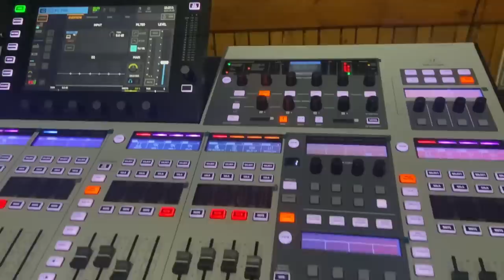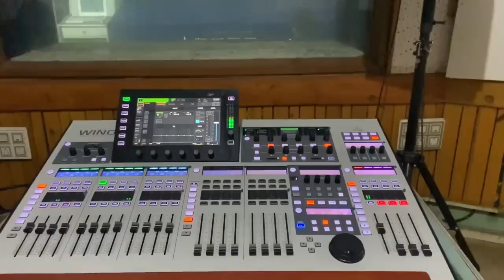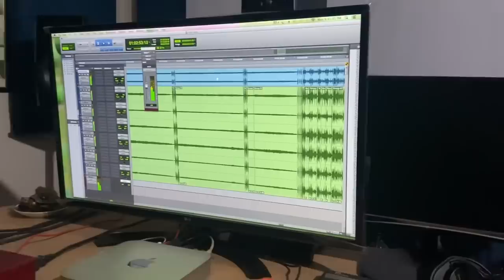নতুন অভিজ্ঞতা guinnessworldrecords Bihu track, Bihu Binandiya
guinnessworldrecords _Record_bihu_track
Mega Bihu, Recording time..

KRISHNA KOLIYA

Best size DHOL LESSON by Pankaj Bora,  Fingering Tips, Buloni, Rogor, How to Develop Rogor, Rogor